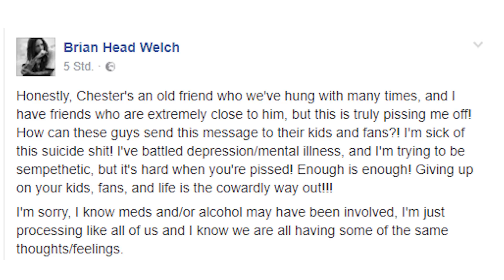LINKIN PARK Sänger TOT! / Chester Bennington begeht Selbstmord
Linkin Park waren für eine ganze Generation prägend. Der Tod ihres Frontmannes kam unerwartet. Was genau ist passiert? Und warum überhaupt?
Chester Bennington hatte schon lange mit Drogensucht zu ringen.